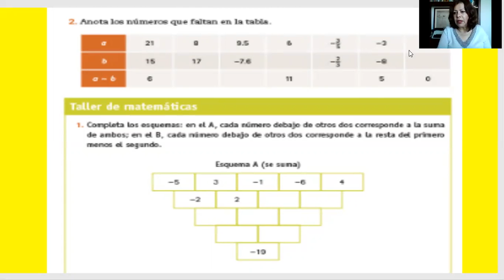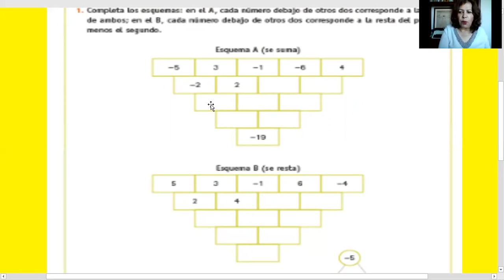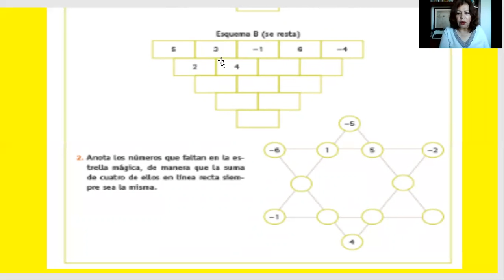25 MARZO 2021 MATEMATICAS PRIMER GRADO VIDEO 1